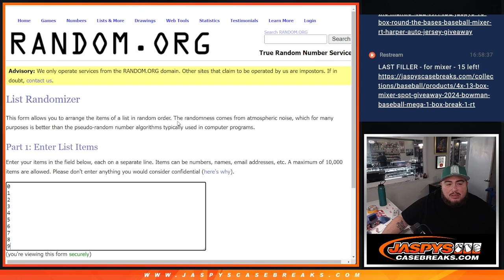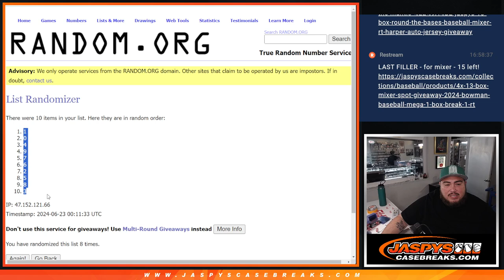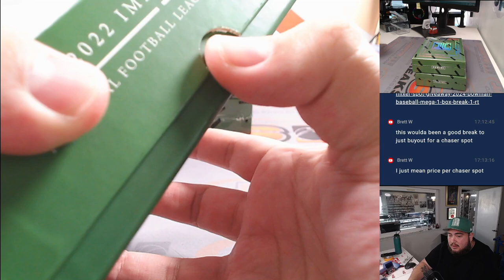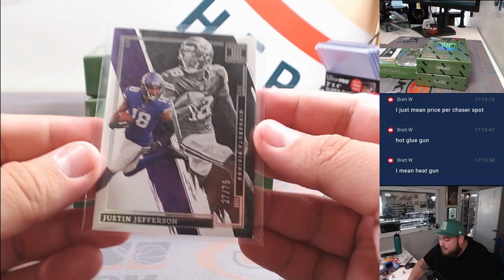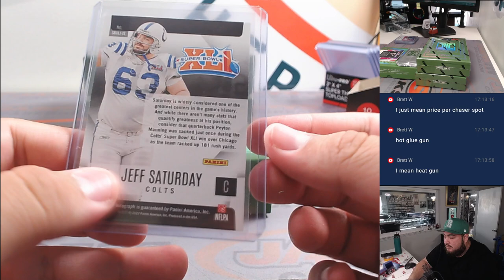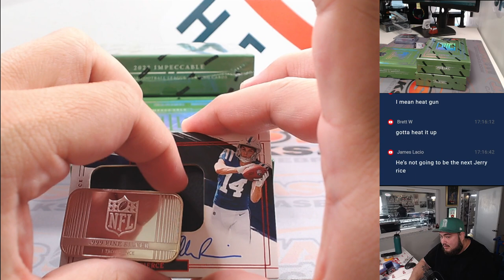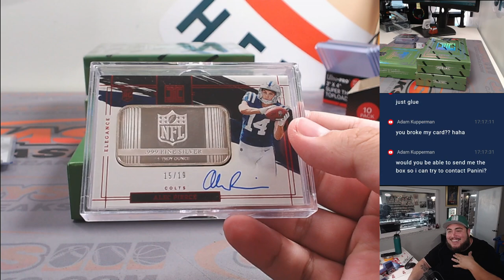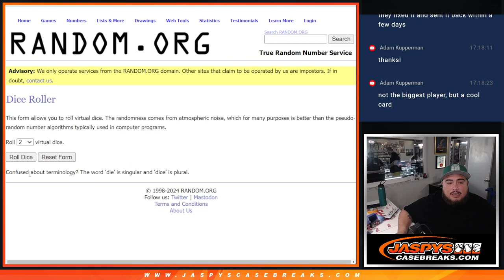Sat. 6/22/24 - 2022 Panini Impeccable Football FOTL 1-Box Break #1 *RNB*